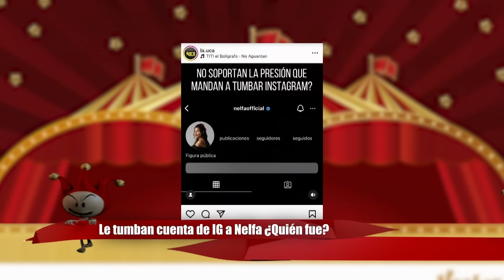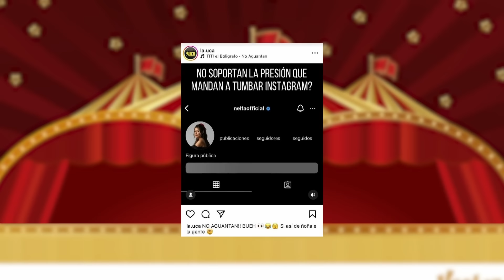AMELIA ALCÁNTARA LE TUMBA CUENTA DE INSTAGRAM A NELFA Y LA DEMANDARÁN POR CRIMEN DE ALTA TECNOLOGÍA